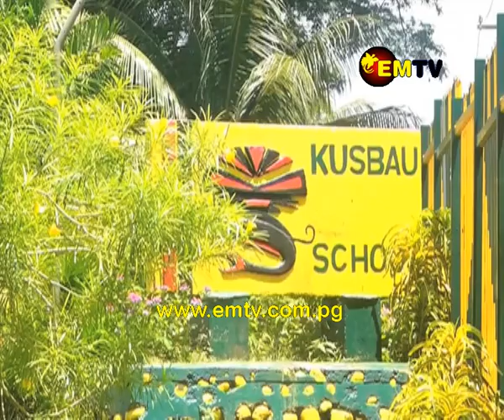Kusbau Primary School Teachers in Madang also experiencing unexplained pay cuts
Thirty-eight teachers of Madang’s Kusbau Primary school have also experienced unexplained deductions to their salaries in pay periods 18,19& 20.

Head Teacher Mrs Henrica Atua, says most of the teachers were not able to go to school.

 As they do not have bus fees or even money to sustain them for the next two weeks.